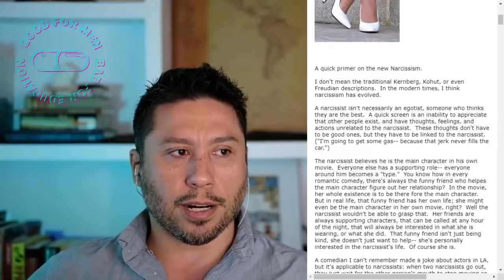Sidebar Series: No More Mr Nice Guy, Part ♦ III | Selfish is Good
Shedding men of co dependence, one read at a time. Robert Glover's Best work IMO
Buy FUCCFILES, 15 lessons from 10 years of women at Amazon in Paperback and Kindle with audiobook coming soon!